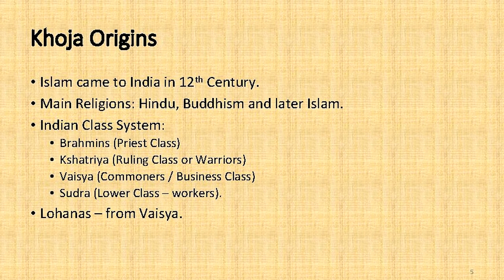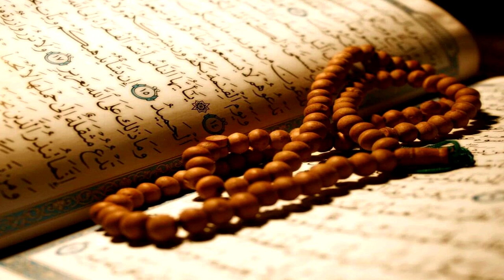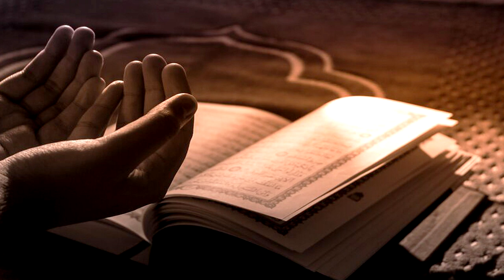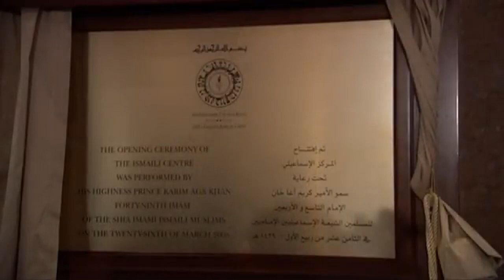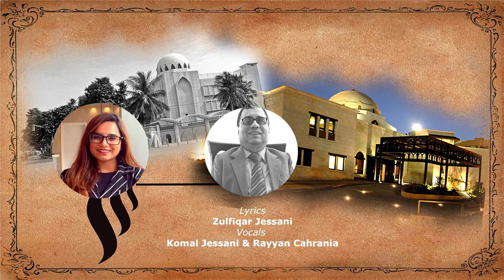𝐓𝐡𝐞 𝐇𝐢𝐬𝐭𝐨𝐫𝐲 𝐎𝐟 𝐉𝐚𝐦𝐚𝐭 𝐊𝐡𝐚𝐧𝐚 𝐈𝐈 𝐈𝐬𝐦𝐚𝐢𝐥𝐢 𝐂𝐞𝐧𝐭𝐞𝐫 𝐈𝐈 𝐎𝐟𝐟𝐢𝐜𝐢𝐚𝐥 𝐃𝐨𝐜𝐮𝐦𝐞𝐧𝐭𝐚𝐫𝐲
𝗧𝗵𝗲 𝘄𝗼𝗿𝗱 𝗷𝗮𝗺𝗮𝘁𝗸𝗵𝗮𝗻𝗮 𝗺𝗲𝗮𝗻𝘀 “𝘁𝗵𝗲 𝗵𝗼𝘂𝘀𝗲 𝗼𝗳 𝘁𝗵𝗲 𝗰𝗼𝗺𝗺𝘂𝗻𝗶𝘁𝘆” 𝗮𝗻𝗱 𝗶𝘀 𝗮𝗻
𝗮𝗺𝗮𝗹𝗴𝗮𝗺𝗮𝘁𝗶𝗼𝗻 𝗼𝗳 𝘁𝗵𝗲 𝗔𝗿𝗮𝗯𝗶𝗰 𝘄𝗼𝗿𝗱 𝗷𝗮𝗺𝗮'𝗮, 𝘄𝗵𝗶𝗰𝗵 𝗺𝗲𝗮𝗻𝘀 𝗴𝗿𝗼𝘂𝗽 𝗼𝗿 𝗰𝗼𝗺𝗺𝘂𝗻𝗶𝘁𝘆,𝗮𝗻𝗱 𝘁𝗵𝗲 𝗣𝗲𝗿𝘀𝗶𝗮𝗻 𝘄𝗼𝗿𝗱 𝗸𝗵𝗮𝗻𝗮, 𝗺𝗲𝗮𝗻𝗶𝗻𝗴 𝗵𝗼𝘂𝘀𝗲. 𝗜𝘁 𝗿𝗲𝗳𝗲𝗿𝘀 𝘁𝗼 𝗮 𝗽𝗹𝗮𝗰𝗲 𝘄𝗵𝗲𝗿𝗲 𝗺𝗲𝗺𝗯𝗲𝗿𝘀 𝗼𝗳 𝗰𝗲𝗿𝘁𝗮𝗶𝗻 𝗦𝘂𝗻𝗻𝗶 𝗮𝗻𝗱 𝗦𝗵𝗶𝗮 𝗰𝗼𝗺𝗺𝘂𝗻𝗶𝘁𝗶𝗲𝘀 𝗰𝗼𝗺𝗲 𝘁𝗼𝗴𝗲𝘁𝗵𝗲𝗿 𝗳𝗼𝗿 𝗽𝗿𝗮𝘆𝗲𝗿𝘀 𝗮𝗻𝗱 𝗰𝗼𝗺𝗺𝘂𝗻𝗮𝗹 𝗴𝗮𝘁𝗵𝗲𝗿𝗶𝗻𝗴𝘀.

𝑨 𝑷𝒓𝒐𝒋𝒆𝒄𝒕 𝒃𝒚 𝒁𝒖𝒍𝒇𝒊𝒒𝒂𝒓 𝑨𝒍𝒊 𝑱𝒆𝒔𝒔𝒂𝒏𝒊 𝑰𝒏 𝑨𝒔𝒔𝒐𝒄𝒊𝒂𝒕𝒊𝒐𝒏 𝒘𝒊𝒕𝒉 𝑺𝒓 𝑴𝒆𝒅𝒊𝒂 𝑮𝒓𝒐𝒖𝒑
𝑹𝒆𝒔𝒔𝒆𝒂𝒓𝒄𝒉, 𝑺𝒄𝒓𝒊𝒑𝒕𝒆𝒅 & 𝑵𝒂𝒓𝒓𝒂𝒕𝒆𝒅 𝒃𝒚 𝒁𝒖𝒍𝒇𝒊𝒒𝒂𝒓 𝑨𝒍𝒊 𝑱𝒆𝒔𝒔𝒂𝒏𝒊
𝑩𝒂𝒄𝒌𝒈𝒓𝒐𝒖𝒏𝒅 𝑺𝒄𝒐𝒓𝒆 - 𝑺 𝑹𝒂𝒉𝒆𝒆𝒎𝒂𝒏𝒊
𝑷𝒐𝒔𝒕 - 𝑹𝒊𝒛𝒆 𝑴𝒆𝒅𝒊𝒂
𝑺𝒖𝒑𝒑𝒐𝒓𝒕𝒆𝒅 𝒃𝒚 - 𝑰𝒔𝒎𝒂𝒊𝒍𝒊 𝑴𝒂𝒊𝒍
𝑹𝒆𝒄𝒐𝒓𝒅𝒆𝒅 𝒂𝒕 - 𝑺𝑹 𝑺𝒕𝒖𝒅𝒊𝒐𝒔
𝑷𝒓𝒐𝒅𝒖𝒄𝒆𝒅 𝒃𝒚 𝑺𝑹 𝑴𝒆𝒅𝒊𝒂 𝑮𝒓𝒐𝒖𝒑

𝘄𝗲𝗯𝗹𝗶𝗻𝗸𝘀
𝗵𝘁𝘁𝗽://𝘄𝘄𝘄.𝘀𝗿𝗮𝗵𝗲𝗲𝗺𝗮𝗻𝗶.𝗰𝗼𝗺
𝗵𝘁𝘁𝗽://𝘄𝘄𝘄.𝘆𝗼𝘂𝘁𝘂𝗯𝗲.𝗰𝗼𝗺/𝘀𝗿𝗮𝗵𝗲𝗲𝗺𝗮𝗻𝗶
𝗵𝘁𝘁𝗽://𝘄𝘄𝘄.𝘁𝘄𝗶𝘁𝘁𝗲𝗿.𝗰𝗼𝗺/𝘀𝗿𝗺𝗲𝗱𝗶𝗮𝗴𝗿𝗼𝘂𝗽𝟭
𝗵𝘁𝘁𝗽://𝘄𝘄𝘄.𝗳𝗮𝗰𝗲𝗯𝗼𝗼𝗸.𝗰𝗼𝗺/𝘀𝗿𝗮𝗵𝗲𝗲𝗺𝗮𝗻𝗶𝘀𝗿𝗺...
𝗵𝘁𝘁𝗽://𝘄𝘄𝘄.𝗱𝗮𝗶𝗹𝘆𝗺𝗼𝘁𝗶𝗼𝗻.𝗰𝗼𝗺/𝘀𝗿𝗺𝗲𝗱𝗶𝗮𝗴𝗿𝗼𝘂𝗽
𝗵𝘁𝘁𝗽://𝘄𝘄𝘄.𝗿𝗲𝘃𝗲𝗿𝗯𝗻𝗮𝘁𝗶𝗼𝗻.𝗰𝗼𝗺/𝘀𝗿𝗺𝗲𝗱𝗶𝗮𝗴𝗿𝗼𝘂𝗽